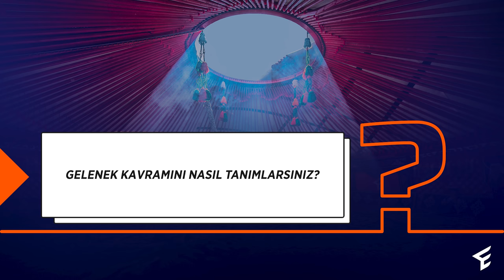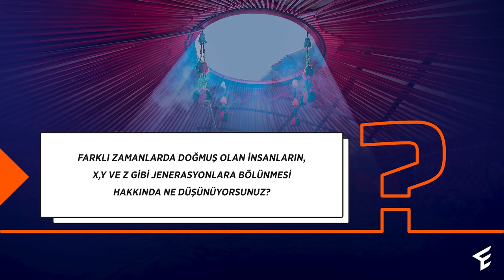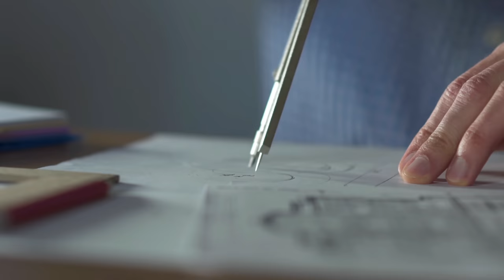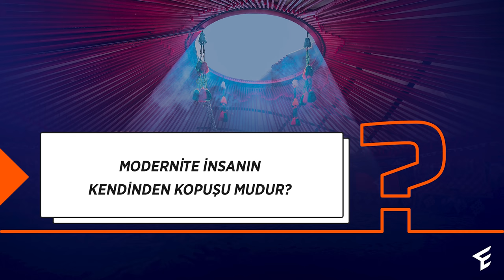Prof. Dr. Mahmut Erol Kılıç | ''Gelenek Bizlere Sağlam Bir Dayanak Noktası Verir.''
Geleneğin İzi Söyleşilerimizde On birinci Konuğumuz Prof. Dr. Mahmut Erol Kılıç

Geleneğin mahiyetini ve anlamını Prof. Dr. Mahmut Erol Kılıç ile söyleştik. Geleneğin anlam dünyasını ve geleneğin hayatla ilişkisine değinen Konuğumuz ile modern zamanlarda yaşanan değişimi konuştuk.

Videoyu beğenin! Yeni videolarımızdan haberdar olmak için bizi takipte kalın.

 / EtnosporTR